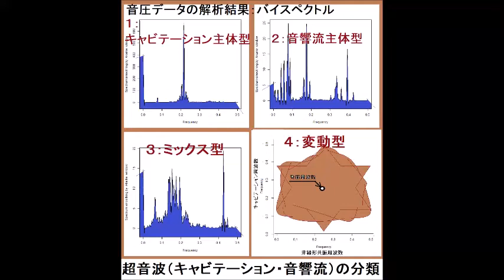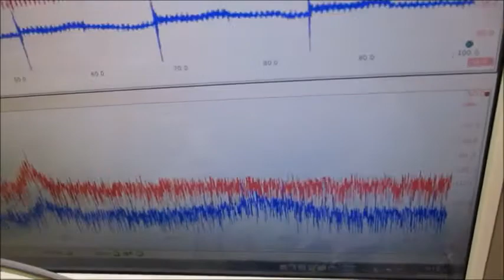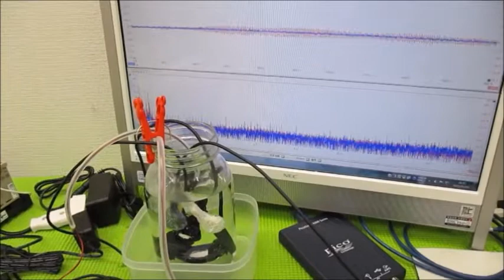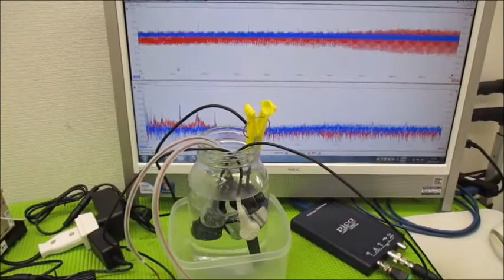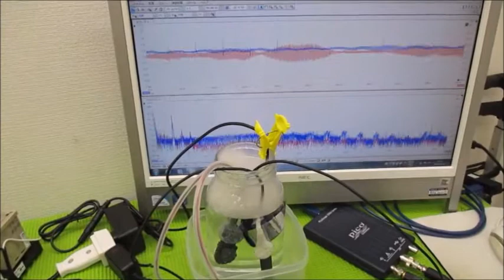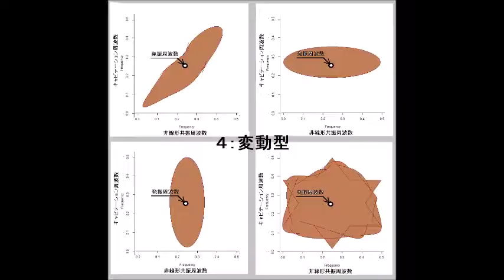‹‹超音波伝搬現象の分類：：超音波実験››